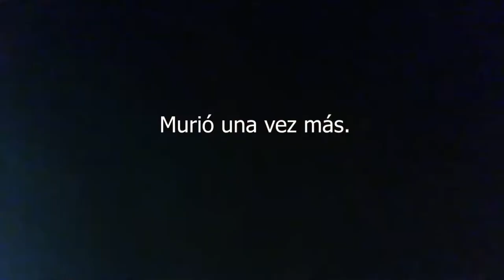Aventura en Colombia- Parte 2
Segunda parte, mucha comida, muchos dulces, diversión y sobre todo uno de los mejores conciertos de nuestra vida sin duda alguna, Juanes, Andrés Cepeda, Alejandro Posada y una noche sin igual. En el canal están los vídeos de las presentaciones con estos grandes artistas.